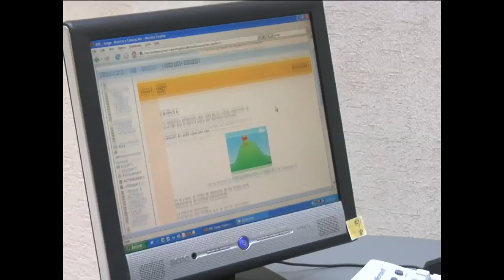Arte y Parte: ARTE, JUEGO Y APRENDIZAJE -capacitación a distancia-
| Quien quiera en influir en la calidad de vida de niños y jóvenes y propiciar el mejor desarrollo de sus capacidades debe revisar nuestra oferta de cursos a distancia!!